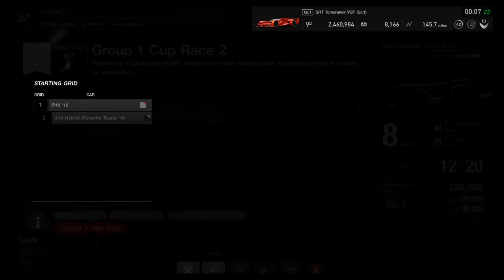Gran Turismo®SPORT - Dodge Tomahawk - Tokyo Expressway outer